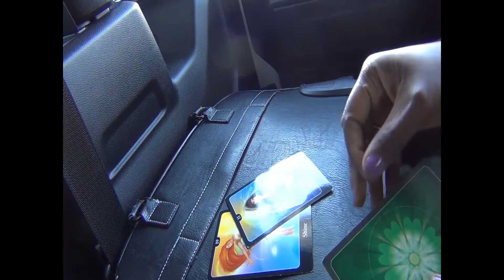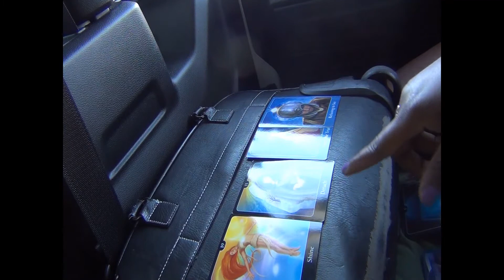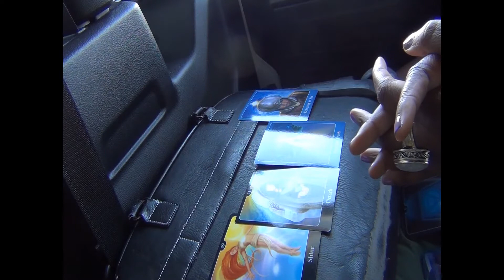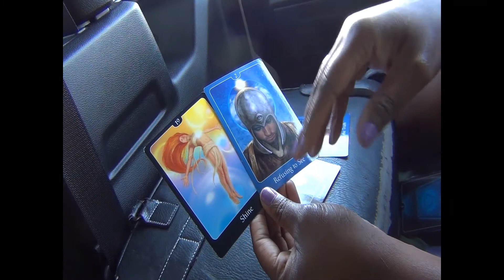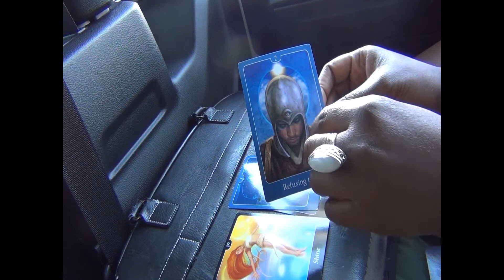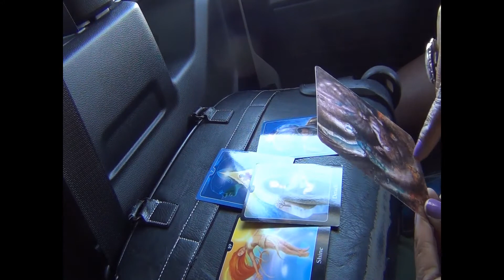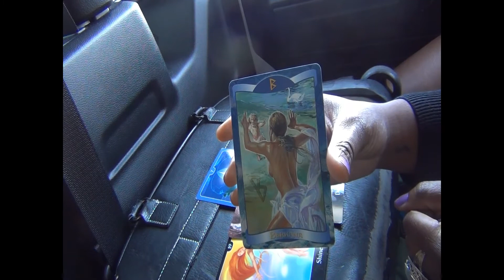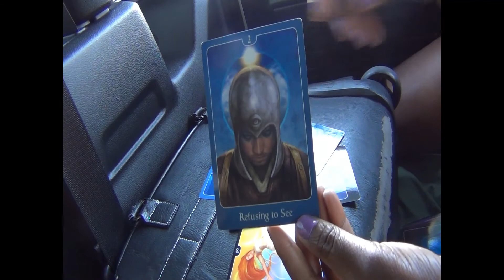SEEING THE TRUTH! CAPRICORN CHECK-IN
Tarot Reading for Capricorn!   September 2019 "Check In" Reading